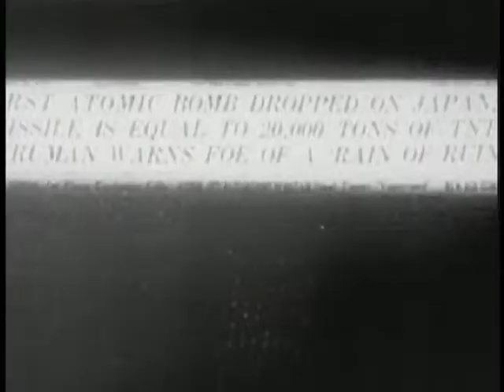Tale of Two Cities